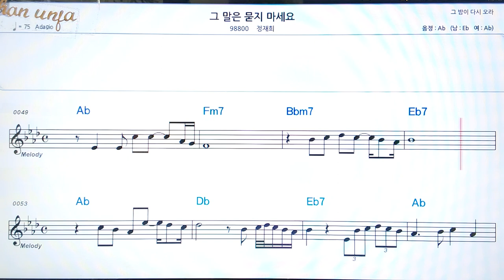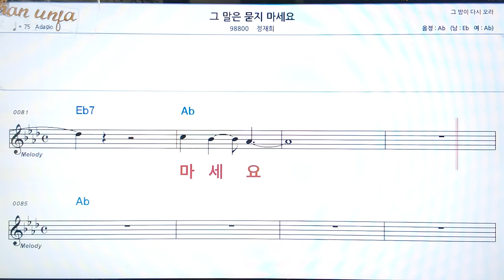그 말은 묻지 마세요/정재은👍악보, 코드,가사,Karaoke*가라오케 반주